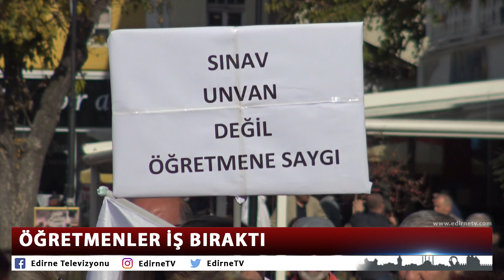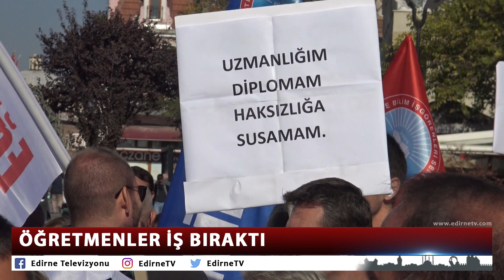ÖĞRETMENLER İŞ BIRAKTI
Öğretmenlik Meslek Kanunu’nun iptalini isteyen öğretmenler, bir günlük iş bırakma eylemi yaptı. Eğitim İş Edirne Şube Başkanı Murat Akçay, “Öğretmenlik Meslek Kanunu geri çekilmeli ve eğitim sendikaları ile tüm eğitim emekçilerinin görüşlerinin de yansıyacağı şekilde yeniden düzenlenmelidir” diyerek, taleplerini açıkladı.